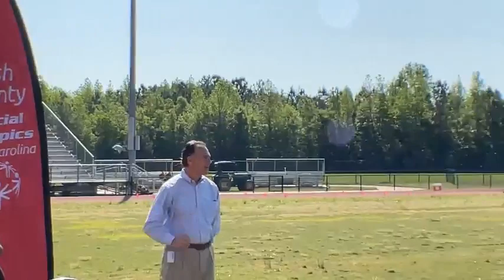Special Olympics Rocky Mount NC 4.21.2023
Special Olympics Rocky Mount NC